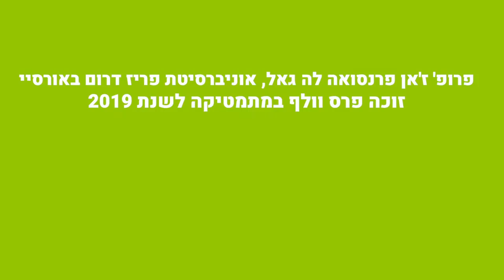ראיון עם פרופ' ז'אן פרנסואה לה גאל, אוניברסיטת פריז דרום באורסיי. זוכה פרס וולף במתמטיקה לשנת 2019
"חשוב להיות נלהב. לחוש שהתחום מרתק אותך ולהשקיע בו זמן רב.
תחום המתמטיקה יכול להראות מופשט מאוד, קשוח מאוד. (לעתים) אתה אומר לעצמך 'אוי ואבוי, עכשיו נבלה שעות רבות בניסיון לפתור בעיה ואולי לא נצליח. היא קשה מידי!'
אבל צריך לחוש להט, רצון עז, אני חושב שכזה הייתי".

פרופסור ז'אן פרנסואה לה גאל, זוכה פרס וולף במתמטיקה לשנת 2019, נזכר בחוויות הראשונות שלו כילד שנחשף ומתאהב בעולם המתמטיקה.
קרן הלברשטאם, עדן שפרלינג וניר לינדנברג ראיינו את פרופסור לה גאל לרגל זכייתו בפרס וולף וחזרו איתו יחד לילדותו כמדען צעיר.
אנחנו מזמינים אתכם לצפות ולתייג חובבות וחובבי מתמטיקה נוספים שיזדהו עם החוויה של לה גאל.